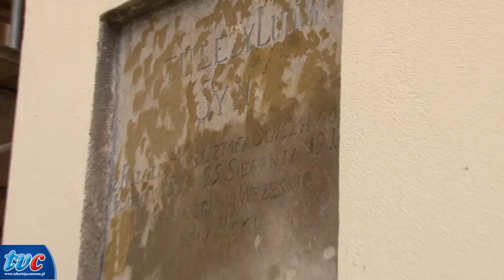Łask KOLEGIATA ODZYSKUJE BLASK 30.04.2012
reporter: Sławek Cybulski
zdjęcia: Maciej Jurkowski